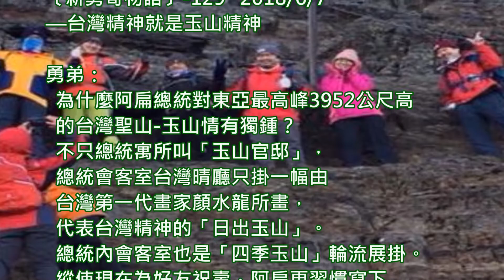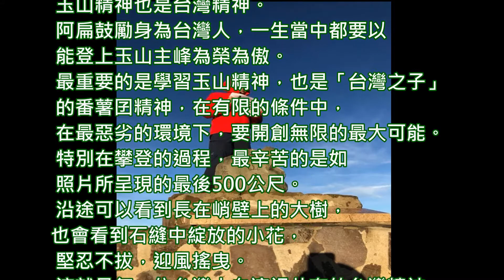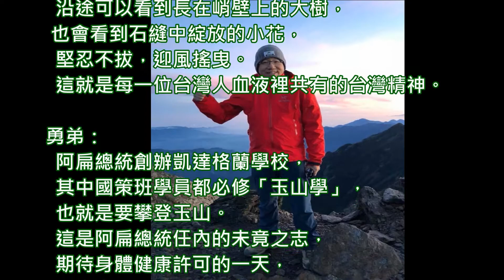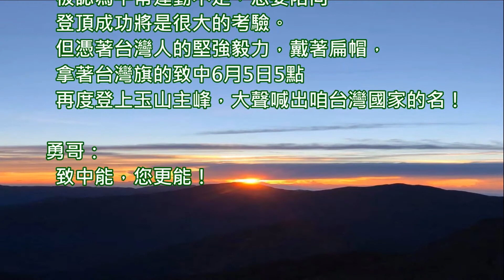陳水扁 新勇哥物語 129 台灣精神就是玉山精神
—台灣精神就是玉山精神

勇弟：
  為什麼阿扁總統對東亞最高峰3952公尺高
  的台灣聖山-玉山情有獨鍾？
  不只總統寓所叫「玉山官邸」，
  總統會客室台灣晴廳只掛一幅由
  台灣第一代畫家顏水龍所畫，
  代表台灣精神的「日出玉山」。
  總統內會客室也是「四季玉山」輪流展掛。
  縱使現在為好友祝壽，阿扁更習慣寫下
  「福如台海，壽比玉山」的賀詞。

勇哥：
  阿扁認為玉山不只是台灣聖山，
  玉山精神也是台灣精神。
  阿扁鼓勵身為台灣人，一生當中都要以
  能登上玉山主峰為榮為傲。
  最重要的是學習玉山精神，也是「台灣之子」
  的番薯囝精神，在有限的條件中，
  在最惡劣的環境下，要開創無限的最大可能。
  特別在攀登的過程，最辛苦的是如
  照片所呈現的最後500公尺。
  沿途可以看到長在峭壁上的大樹，
 也會看到石縫中綻放的小花，
  堅忍不拔，迎風搖曳。
  這就是每一位台灣人血液裡共有的台灣精神。

勇弟：
  阿扁總統創辦凱達格蘭學校，
  其中國策班學員都必修「玉山學」，
  也就是要攀登玉山。
  這是阿扁總統任內的未竟之志，
  期待身體健康許可的一天，
  一定會去圓登玉山的夢想。
  有夢最美，希望相隨。

勇哥：
  在攀登玉山前一定要經過3422公尺高的合歡山
  北峰山訓。每次山訓，得到眾人最多掌聲的，
  往往不是第一位抵達者，
  而是最後一位快要放棄仍堅持到底的學員，
  或是在隊伍中負責殿後壓隊的工作人員，
  因為速度快、技巧高都是個人的能力，
  但凱校精神訴求的是團隊合作、扶持互助，
  走快的願意減速等待較慢的同學，
  體能好的主動協助體能相對不佳的同伴，
  甚至結業的學長姐願意犧牲假期、
  義務回校擔任輔導員。我們相信：
  唯有全班同學都完成登頂，才是最美麗的畫面、
  最快樂的滿足、最觸動的時刻！
  勞累自己、縮小主觀、成就別人，
  才是人性最偉大的輝光。

勇弟：
  凱達格蘭基金會執行長致中，
  被認為平常運動不足，想要陪同
  登頂成功將是很大的考驗。
  但憑著台灣人的堅強毅力，戴著扁帽，
  拿著台灣旗的致中6月5日5點
  再度登上玉山主峰，大聲喊出咱台灣國家的名！

勇哥：
  致中能，您更能！